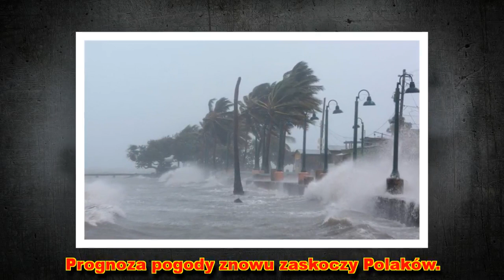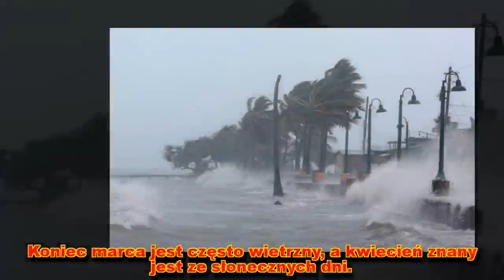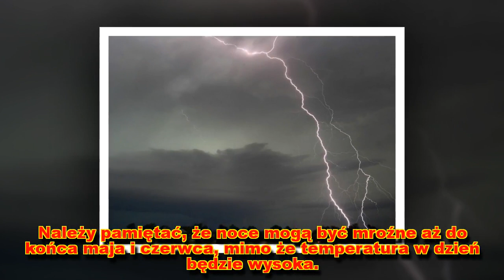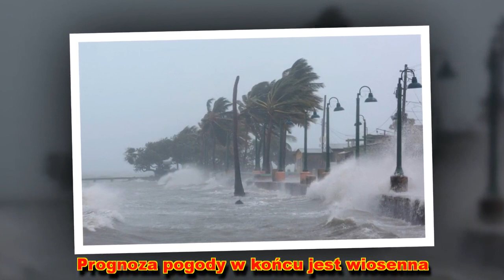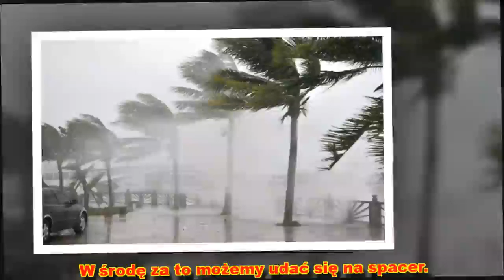IMGW ostrzega: Prognoza pogody bardzo pesymistyczna. Nadciąga zagrożenie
Prognoza pogody wczoraj była dla Polaków wyjątkowo łaskawa. Weekend był ciepły i słoneczny. Po tak udanej niedzieli pozostały dziś jedynie wspomnienia. Nie dość, że w poniedziałek zrobiło się zimniej, to jeszcze IMGW ostrzega o nadciągającej kolejnej wichurze.